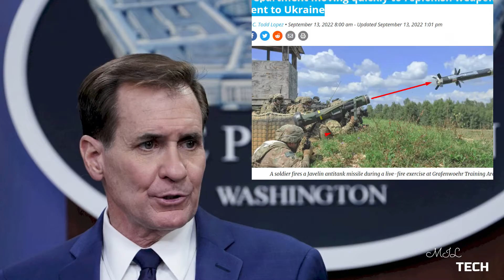today !! America Sends Deadliest Weapons to Ukraine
That means things such as Javelin and Stinger missiles, HIMARS rocket launcher systems, and Switchblade unmanned aerial systems, for instance, have been pulled directly from existing U.S. military inventory to be sent overseas.